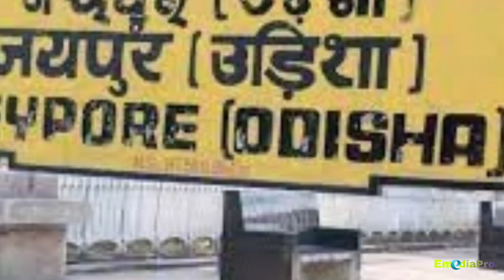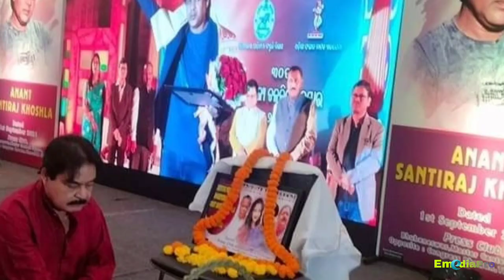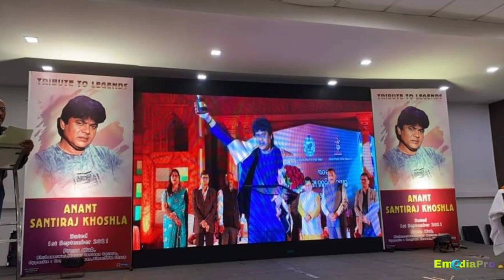Santiraj Khosla | ଜୀବନ କାହାଣୀ | Full Biography | Odia Film Music Director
Note:- All content used is copyright to EmediaPro ,use or commercial display or editing Of the content without proper credit will lead to legal issues against you.